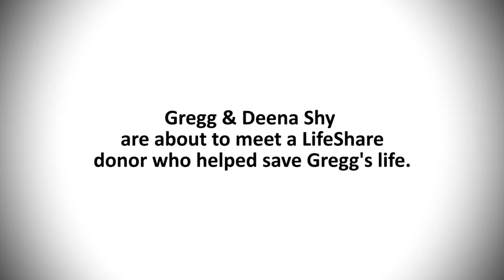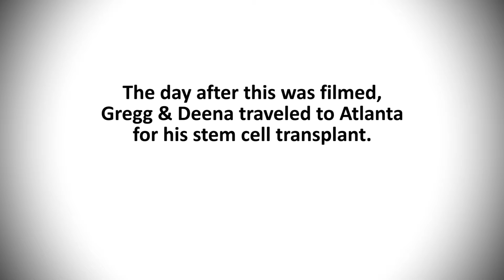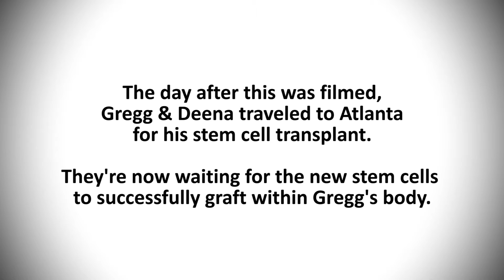Life Share "Gregg Shy"